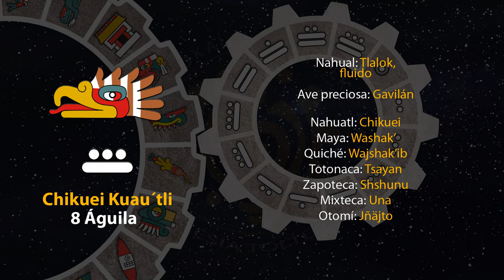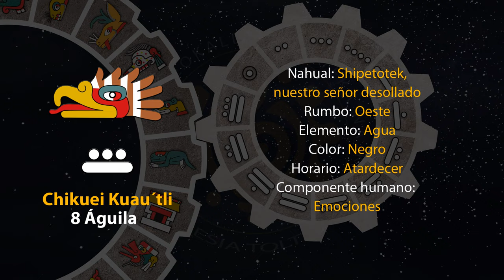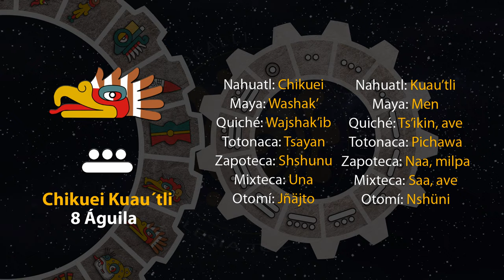El tonal de hoy es "Chikuei Kuau´tli - 8 Águila" 17/07/23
7 de Weitekuilwitl
Año 7 Agua
49 del 19 Atado
5145 del Quinto Sol

17 de julio de 2023.